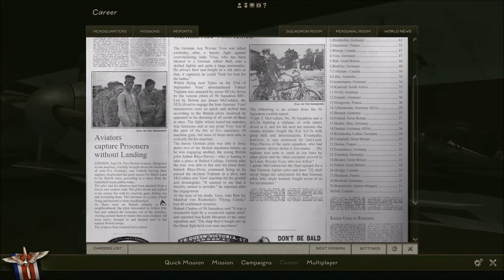Pwnyou Von Seven, Jasta 4, flight 1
With Eggy Von Ducks demise, i place myself into the pilots seat, and take to the air for the first mission.

and help out, they need your help to keep everything going and not end up on the streets.